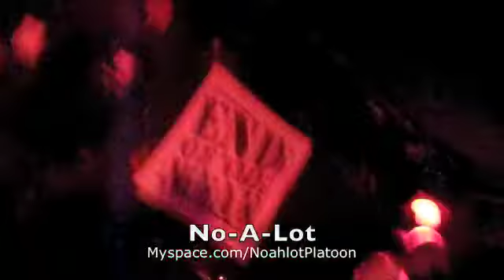No-A-Lot @ E.O.W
No-A-Lot at E.O.W